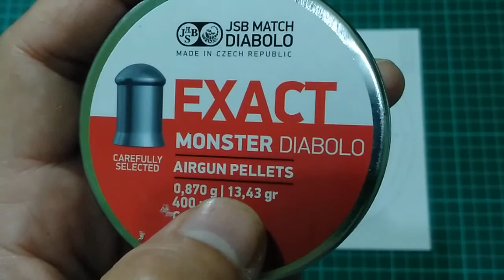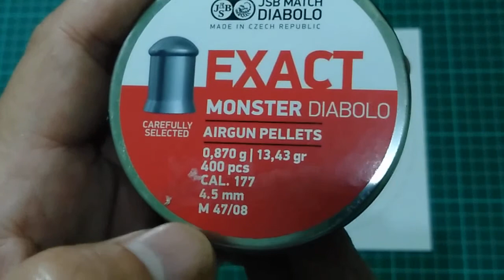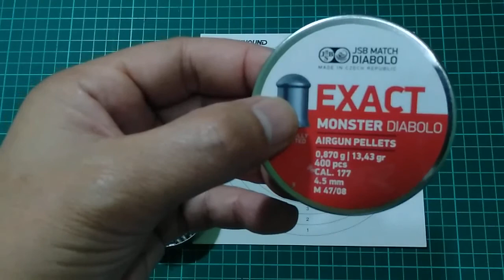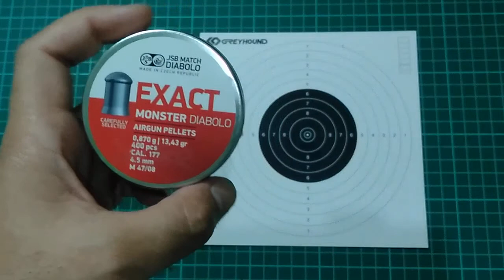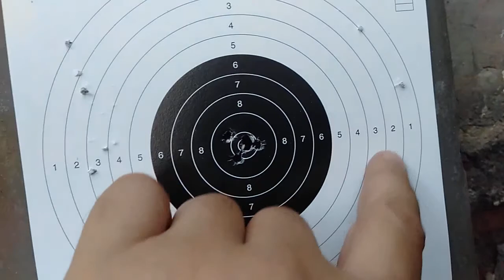JSB Exact Monster Diabolo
Review dan uji akurasi serta impactnya, mimis import made in Rep. Ceko